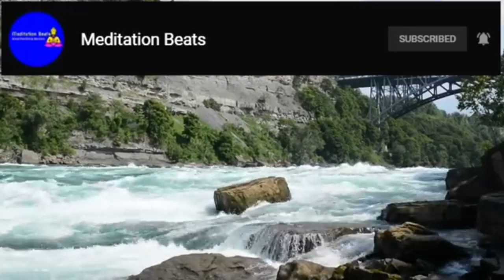beatiful music relaxing music